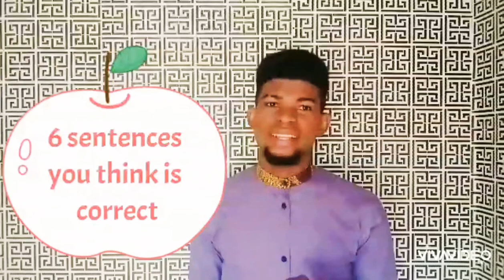6 Sentences you think is correct but actually wrong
This channel is all about improving your spoken English and vocabulary and also learning how to read fluently.